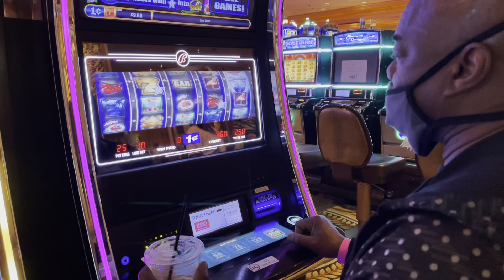Quick trip to Atlantic City